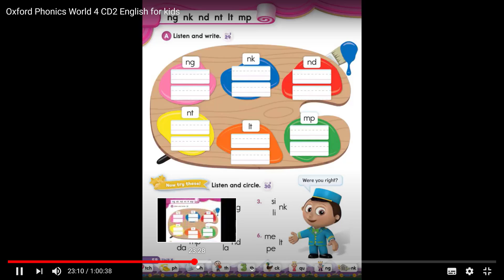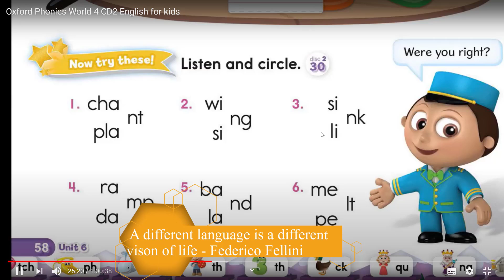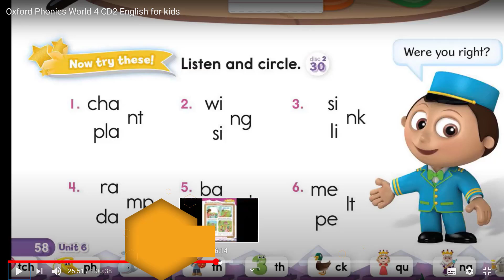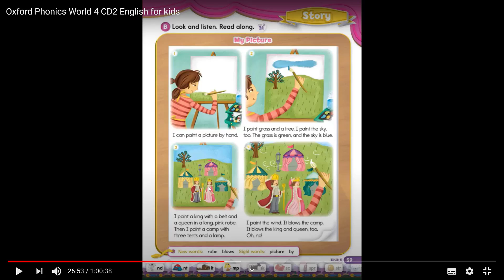PHONICS 4 Review Unit 6